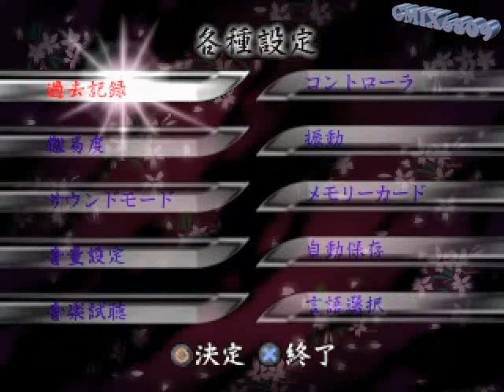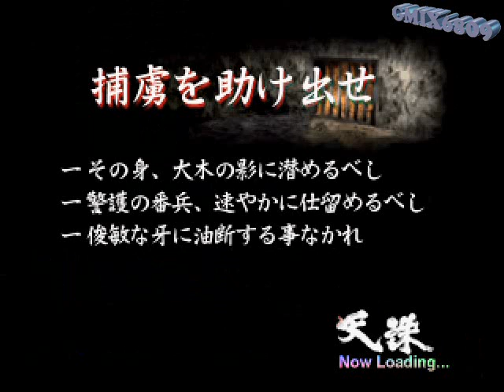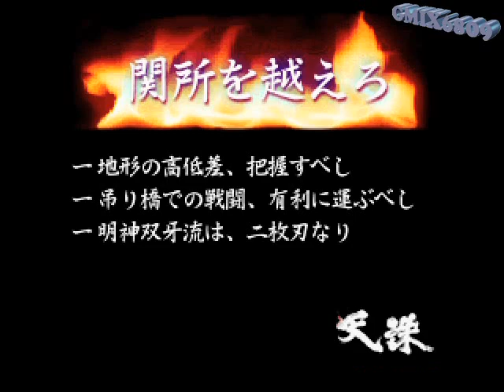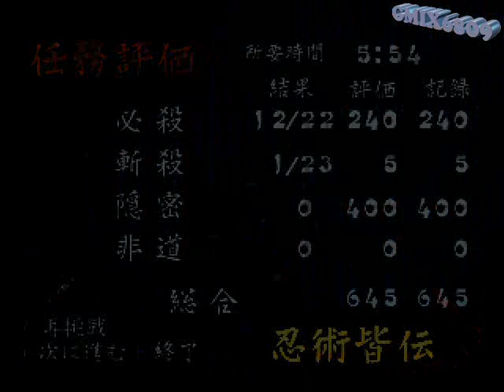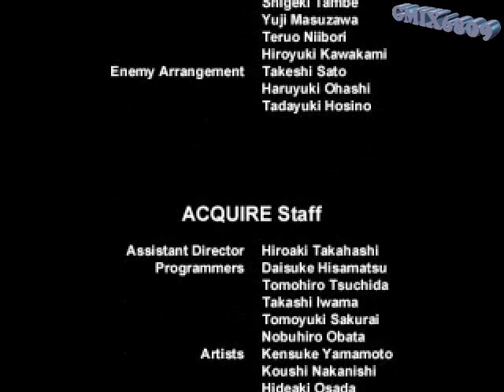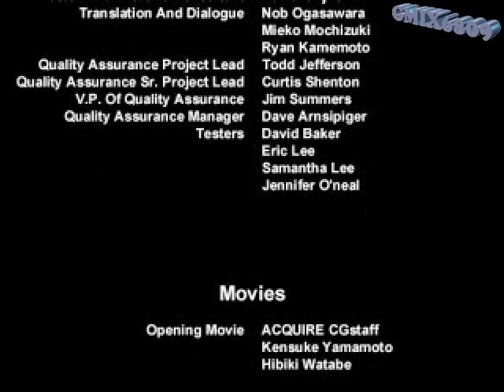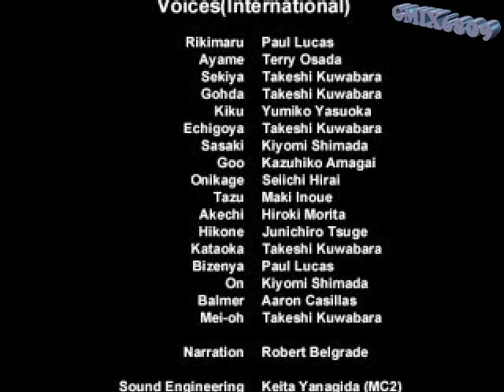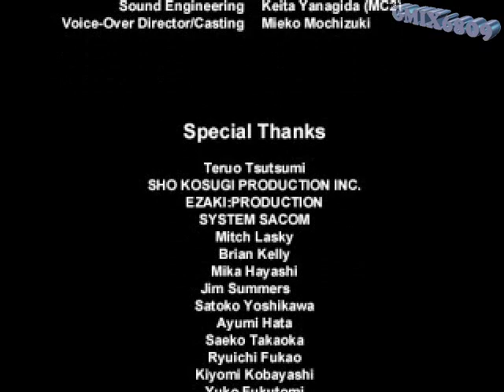PS Rittai Ninja Katsugeki Tenchu: Stealth Assassins Longplay /天誅 忍凱旋